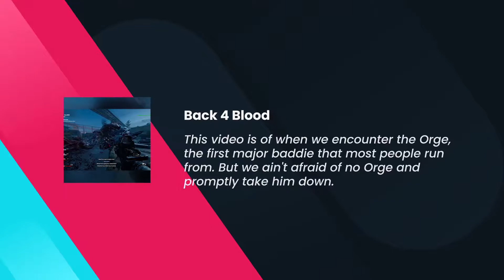Taking Down the Orge in Back 4 Blood Closed Beta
This video is of when we encounter the Orge, the first major baddie that most people run from. But we ain't afraid of no Orge and promptly take him down.

Back 4 Blood releases for PS4, PS5, Xbox One, Xbox Series X|S, and PC on October 12th, 2021.

♥♥♥ Have a nice day and enjoy the video ٩(^‿^)۶ ♥♥♥

► Please leave your COMMENTS so that we can create better videos next time. (^_^).

☛ If you notice an issue in the title or description or credits for a play/music, please contact Gmail me or my Facebook Fanpage → we will remove it